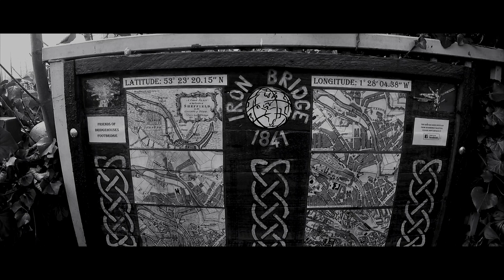Upper Don Walk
Sheffield Upper Don Walk